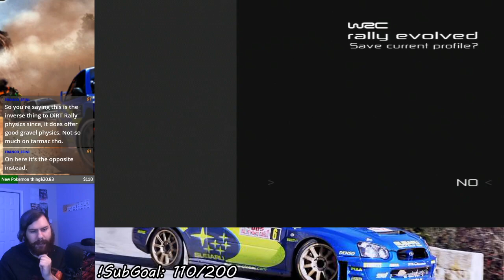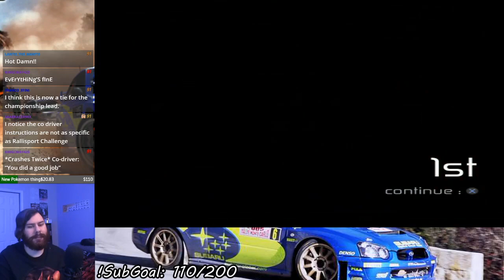WRC: Rally Evolved - Professional Rallye de France Tour de Corse (Let's Play Part 38)